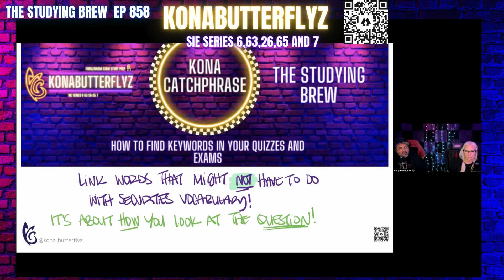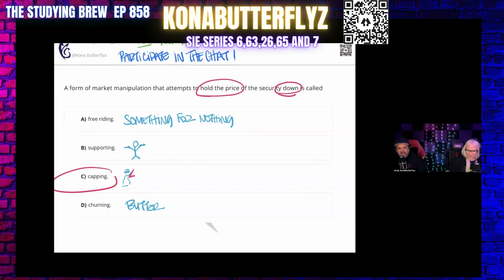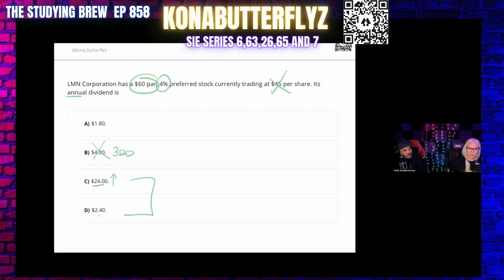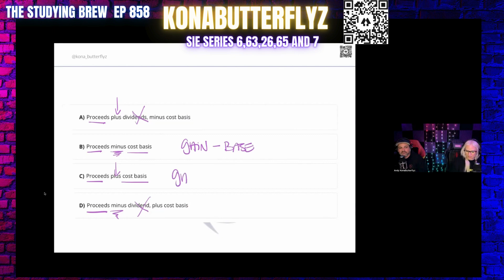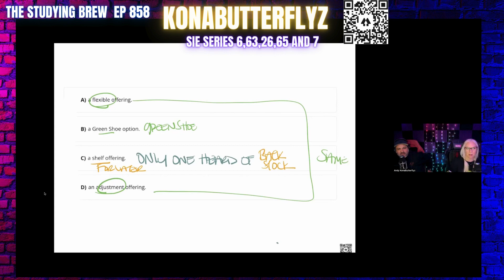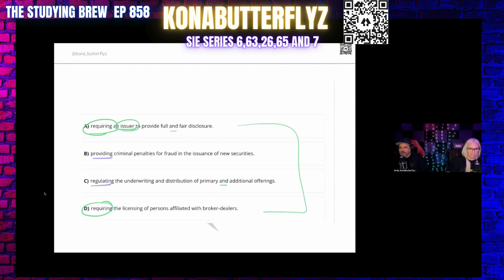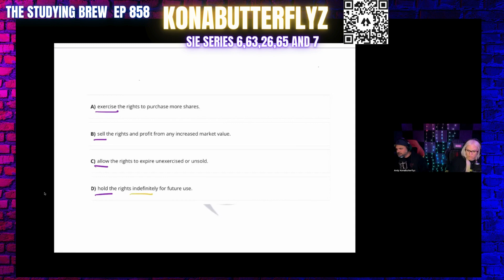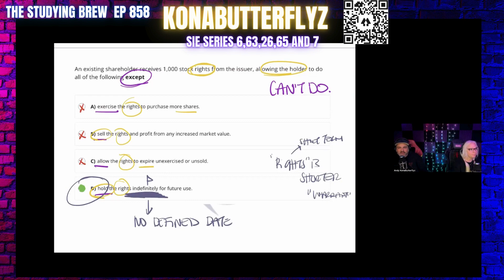The Studying Brew 858 (Keywords)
This was The Studying Brew 858 on 2/19/24 for a Kona Catchphrase Monday! This episode we talked about loss as i talked about a close loss to me (Andy).  I know we all have these times and we all go through it. We then had a great night working those keywords. It is all about how we read those Questions.
THIS WAS THE BEST ONE YET! It was for the SIE, Series 6, 63, 26, 65, and 7, but these techniques work for any multiple-choice exam.

Andy Kona Butterflyz.